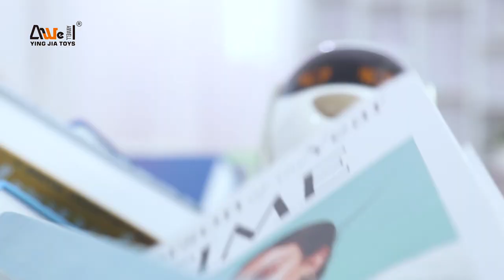DEXTERITY - Perro robot educativo 🐶 [ RCTecnic - Robots para Niños ]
¿Quieres conocer más de este perro robot?

Los más pequeños se divertirán aprendiendo con DEXTERITY

DEXTERITY es un perro inteligente que hará que los más pequeños de la casa se diviertan mientras aprenden entre las opciones que ofrece este perro robot. Además, nos mostrará multitud de emociones gracias a la pantalla LED que tiene incorporada, en la que podremos ver cómo reacciona a las diferentes acciones que le pidamos, ¡incluso cuando le acariciemos!

En RCTecnic somos especialistas en aeromodelismo, drones, robótica educativa y radio control. Disponemos de servicio técnico especializado y contamos con un amplio catálogo de productos, aviones, helicópteros, drones, robots para niños, así como accesorios y recambios.